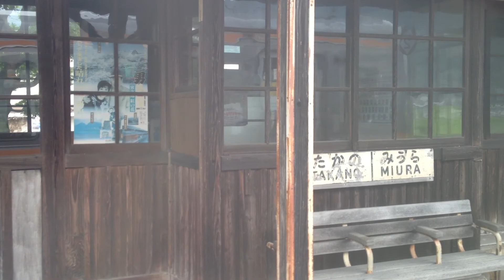因美線 車窓 美作滝尾→美作加茂/ キハ120 津山1135発 普通